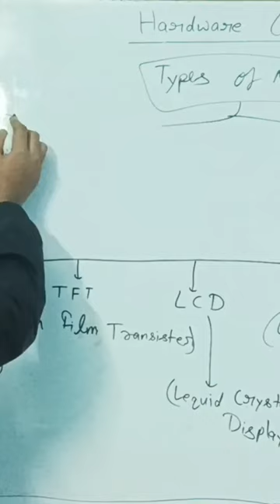crt monitor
Monitor 🖥 Hardware | Output device
crt
vintage
vintage cafe
lgr
computer hardware
external hardware
External hardware of computer
gaming monitor
best gaming monitor
best gaming monitors
best gaming monitor 2023best gaming monitors 2023